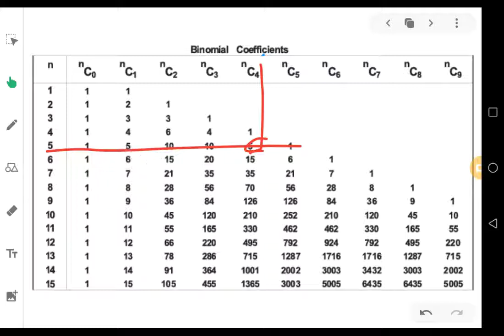Binomial Distribution - 04